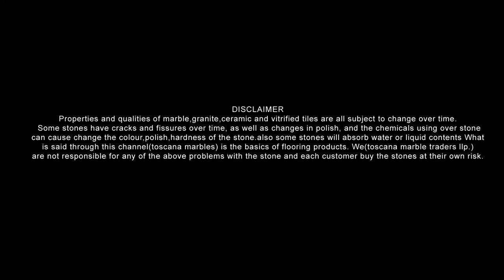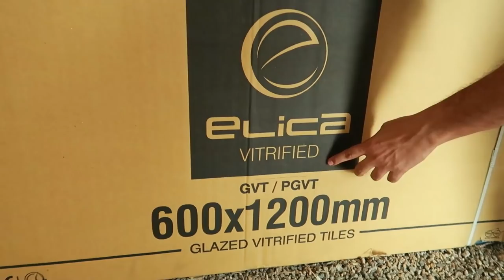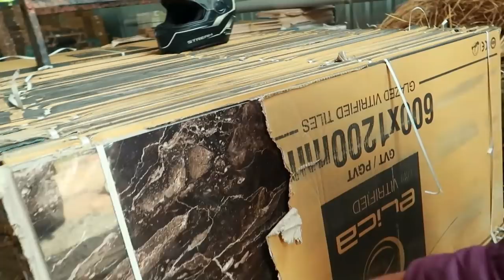4x2 ടൈൽസ് പുതിയ സ്റ്റോക്ക് new excel granite and marbles malappuram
കൂടുതൽ വിവരങ്ങൾക്കായി താഴെ കാണുന്ന നമ്പറിൽ കോൺടാക്ട് ചെയ്യുക
New EXCEL Granite marble & Tiles
Vadakkemanna Malappuram

ദയവായി ഒരു നമ്പറിൽ മാത്രം കോൺടാക്ട് ചെയ്യുക 😷😷😷😷
എല്ലാത്തിലും ഒരാൾ തന്നെ മെസ്സേജ് അയക്കരുത് please
tiles design,
tiles fitting,
tiles kaise lagate hain,
tiles price,
tiles hop,
tiles lagane ka tarika,
tiles cleaner,
tiles cutting machine,
tiles acid wash,
tiles and marble,
tiles aquarium,
tiles art,
tiles at home,
tiles ad,
tiles and marble design,
tile adhesive,
a tile,
a tile 3ds max plugin,
a tile for seville,
atiles pro,
a tile 3ds max,
a tile roof,
a tile nomo,
a tile for seville episode 1,
tiles business,

b pair tiles in lahore,
b pair tiles in gujranwala,
b grade tiles,

tiles colour,
tile cutting,
tile cutter,
tiles company,
tiles cleaning machine,

tiles design kitchen,
tiles design in tamil,
tiles design floor,
tiles design bathroom,
tiles design for hall,
tiles kaise lagaya jata hai,
tiles kaise lagaen,
k tiles 2,
r a k tiles,
r.k tiles and marbles,
kajaria k tiles,
r a k tiles india,
tiles lagana,
q tone tiles,
tiles rate,
tiles room,
tiles repair,
tiles room design,
tiles rate in tamil,
tiles replacement,
tiles reuse,
tile roof,
s.p.r tiles,
r k tiles cutter machine,
r k floor tiles,
r gaming piano tiles,
tiles saaf karne ka tarika,
tiles shop,
tiles song,
s tile,
s tile roof installation,
s tile scramble ae,
s tile roof repair,
s tile scramble after effects,
s tile scramble video star,
s tile roof vents,
s tiles roof,
tiles tiles,
tiles tamil,
tiles types,
tiles telugu,
tiles tiles design,
tiles tv unit,
tile tools,
tile table,
tiles udyog,
tiles use,
tiles up,
tiles used in bathroom,
tiles unloading,
tiles ukhadne ka tarika,

vitrified tiles fitting,
vitrified flooring,
vitrified tiles tamil,

vitrified and ceramic tile difference,
vitrified and porcelain difference,
vitrified and rectified tiles difference,
vitrified and ceramic difference,
vitrified and porcelain tiles,
vitrified tiles acid wash,
vitrified tiles advantages and disadvantages,
vitrified bond,
vitrified bond grinding wheel,
vitrified bonding process,
vitrified bond composition,
full body vitrified tiles,
big size vitrified tiles,
black vitrified tiles,
bathroom vitrified tiles,
vitrified clay,
vitrified cutting machine,
vitrified ceramic tiles,
vitrified clay pipe,

vitrified embryo,
vitrified tiles epoxy,
eracon vitrified,
vitrified flooring design,
vitrified floor tiles design,
vitrified floor tiles price,
vitrified floor tiles design for living room,
vitrified flooring tiles price list,
vitrified flooring designs photos,
vitrified granite,
vitrified glass,
vitrified glazed tiles,
vitrified glazed floor tiles in india,
vitrified granite tiles,
granite vs vitrified tiles,
granite vs vitrified tiles tamil,
digital glazed vitrified tiles,
vitrified hindi meaning,
vitrified hill forts,
high gloss vitrified tiles,
how are vitrified tiles made,
house vitrified tiles design,
heavy duty vitrified tiles,
hollis vitrified tiles,
vitrified italian tiles,
vitrified in hindi,
vitrified tiles installation,
vitrified tiles in kerala with price list,
vitrified tiles in tamil,
vitrified tiles in bangalore,
vitrified tiles in kannada,
vitrified tiles in malayalam,
vitrified johnson tiles,
vitrified jointing compound,
vitrified tiles joint filler,
johnson vitrified floor tiles,
vitrified kajaria tiles,
kajaria vitrified floor tiles,
kajaria vitrified tiles 800x800,
full body vitrified tiles kajaria,
vitrified tiles kaise lagate hain,
sento vitrified llp,
nessa vitrified llp,
latest vitrified tiles designs,
vitrified tiles laying with spacer,
vitrified tiles laying procedure,

vitrified tiles life,
vitrified tiles like italian marble,
vitrified marble,
vitrified matt tiles,
vitrified marble tiles,
vitrified mat finish tiles,
vitrified meaning in hindi,
vitrified meaning,
vitrified meaning in marathi,
vitrified meaning in malayalam,
vitrified nano tiles,
nano polished vitrified tiles,
new model vitrified tiles,
vitrified tiles new design,
new pearl vitrified tiles,
nessa vitrified tiles,
new vitrified tiles,

making of vitrified tiles,
rate of vitrified floor tiles,
manufacturing of vitrified tiles,
vitrified tiles on mosaic floor,
vitrified parking tiles,
vitrified parking tiles design,
vitrified porcelain paving,
vitrified paving,
vitrified pronunciation,
vitrified process,
vitrified pronounce,
vitrified porcelain tiles,
vitrified tiles quality check,
vitrified roof tiles,
vitrified rock,
vitrified radioactive waste,
vitrified tiles rate,
royal touch vitrified tiles,
vitrified tiles repair,
rich vitrified tiles,
rak vitrified tiles,
vitrified slabs,
vitrified stone tiles,
vitrified studio,

zed vitrified tiles,
portal 2 vitrified doors,
2 by 2 vitrified tiles,
2x2 vitrified tiles,
vitrified tiles 2 by 4,
3d vitrified tiles